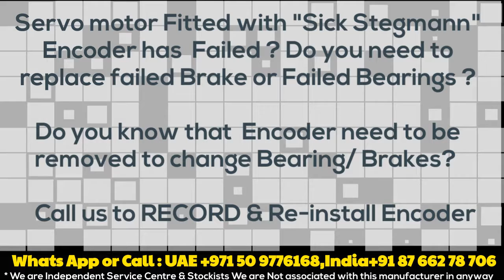SEL 52 SEL52 Sick Stegmann Encoder Alignment,Memory Read,Servo Motor Repair India/Delhi UAE/ Dubai